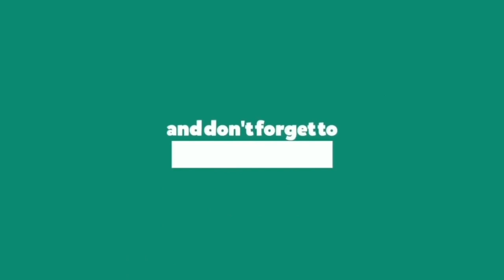CAN’T TOUCH THIS SWV - Dance Cover || and 1MILLION Dance Studio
Dance Cover on CAN’T TOUCH THIS SWV Song, Choreography by  1MILLION Dance Studio

CAN’T TOUCH THIS SWVDanceCover
CAN’T TOUCH THIS SWV 1MILLION Dance StudioDanceCover
CAN’T TOUCH THIS SWVDance